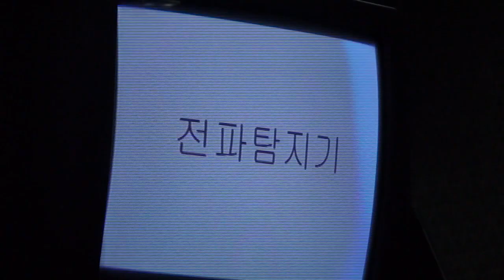English lesson in Grand People's Study house Pyongyang North Korea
Copyrights of all videos on this stream belong to SPRL Lafforgue.
They may be not reproduced in any format without prior permission.